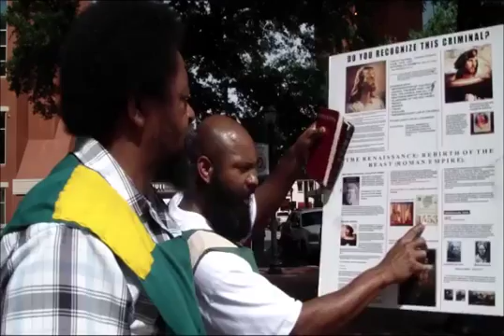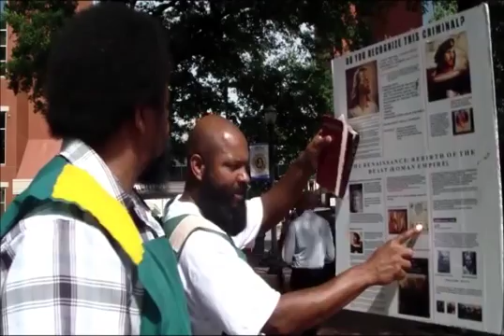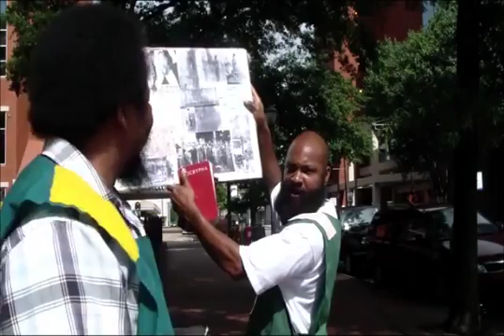Lord's Word06 13 15 Pt2 Israelites In Western Hemisphere Still Under Slave Master